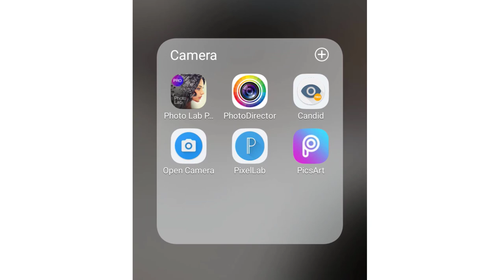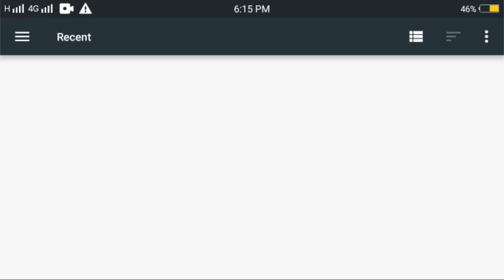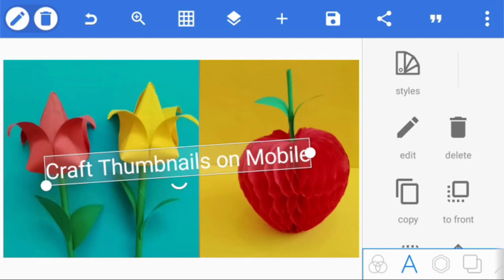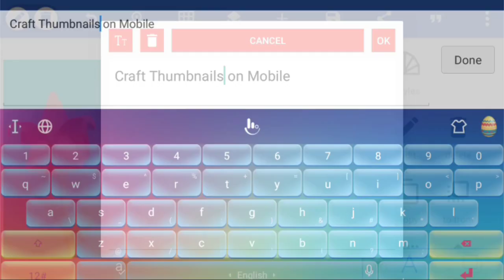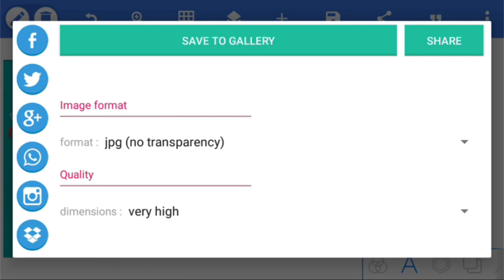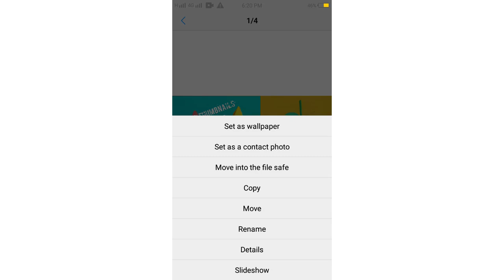How To Make Craft Thumbnail on Android Mobile | How To Make Thumbnails on Android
How To Make Thumbnails on Android, How To Make Craft Thumbnail on Android Mobile
In this video I will tell you about how to make YouTube channel thumbnail on android. You will also learn about how to make craft video thumbnail in mobile. This video will be very helpful for those who don't have laptop or computer.

Related Searches;
how to make thumbnails for youtube videos on pc
how to make thumb sleeves for gaming
how to create thumbnails on youtube android
how to create thumbnails for youtube videos in urdu
how to create thumbnails on pixellab

Channel Description:
Seekhly Online is a YouTube Channel which will teach/guide you How To Earn Money Online, How To Make Money on YouTube, How To Earn Money from Website, How To Earn Money on Fiverr etc.
Age or Education does not matter every person can "Earn Money Online" just you need to be hard Worker, Patience & Loyal with your work.
There is list of Skills/Courses which I will teach/share with you;
1. YouTube Earning Course
2. Blogger Earning Course
3. Graphic Designing Course
4. Video Editing Course
5. CCTV Installation & Troubleshooting Course
6. Digital Marketing Course
7. Fiverr Course
8. Networking Course
9. MS Office Course
10. IT related Tips, Trick, Issues, Problems & their Solutions.
So be connected with us!
Jazak Allah